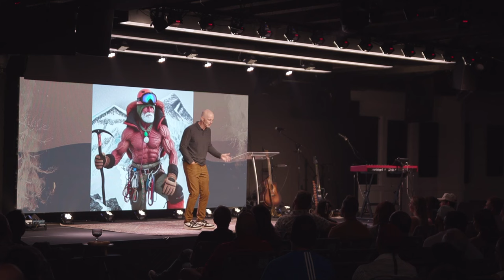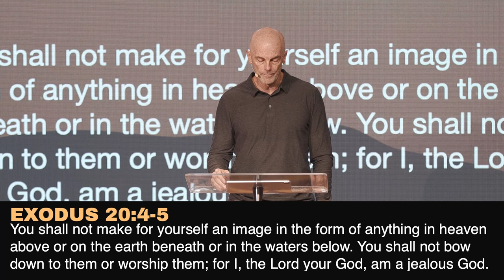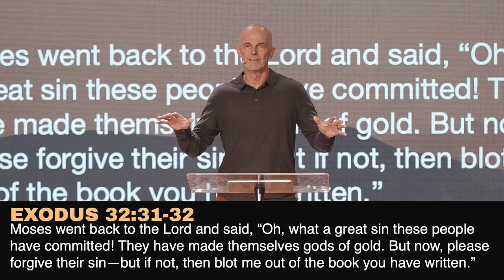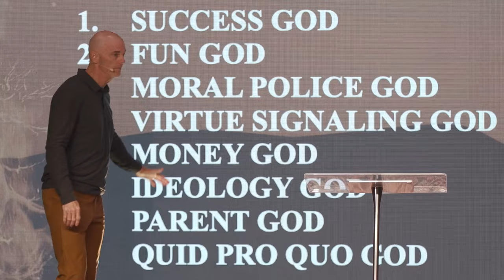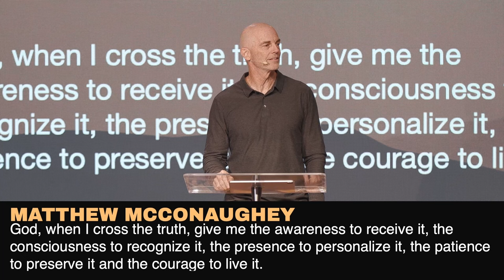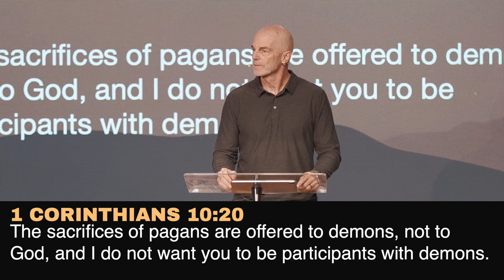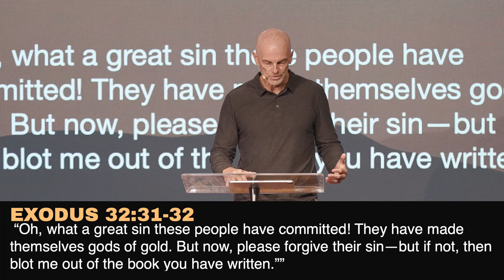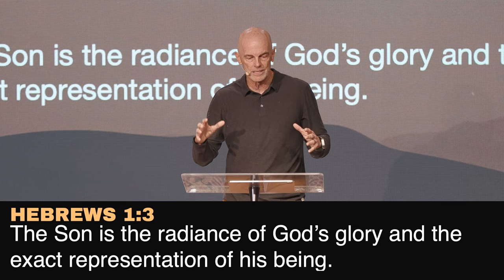Exodus: How Relationship with the True God, Reveals your True Self // Ron Johnson